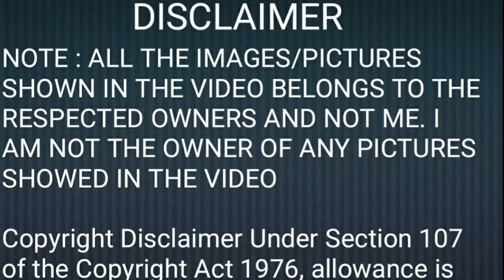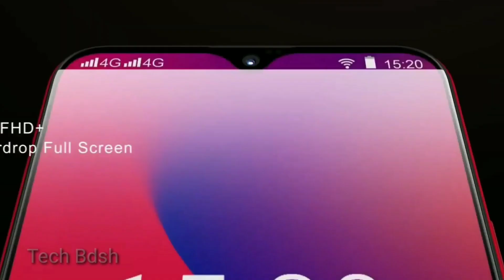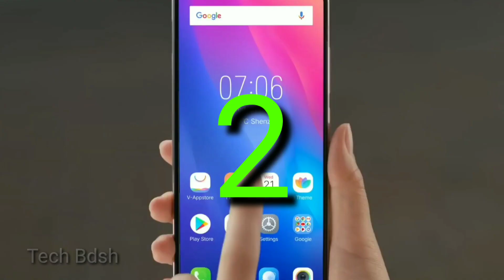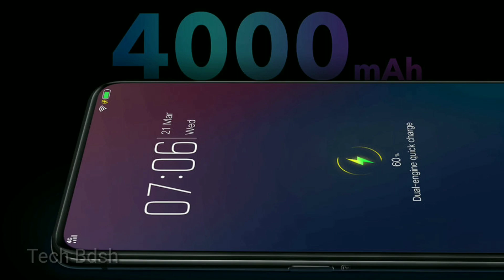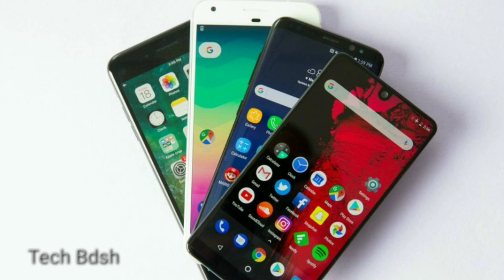#5 Best Smartphones Under 10000 in 2019 With 5000mAh Battery, 4GB | 64GB, Quad Camera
Hello friend's here is the top 5 best smartphones Under 10000 in 2019.If you are in the market looking for the best phones under 10000, chances are that you will end up with too many options. As technology continues to become more affordable with each passing month, features such as 16MP rear cameras, FHD+ displays and fingerprint sensors have started making their way to mobile under 10,000. Moreover, the increase in battery size means that users do not have to charge their phones too often. Which one should you buy though? We sifted through the latest phone under 10,000 and curated a comprehensive list of the best smartphones under 10,000

top 5 best smartphone under10000 with 5000mAh Battery best phone under 10000 top5 best smartphones under 10000 in 2019 best budget phones top 5 phone under10000  best phone buy in 2019  cheap phone  new phone under 10000, chinese phones  48mp camera redmi note 7  realme 2 4gb ram new phones best smartphones under

Redmi Note 8
Realme 5
Vivo u10
Samsung galaxy m30
Realme U1

Redmi Note 8
Realme 5
Vivo u10
Samsung galaxy m30
Realme U1

👉Follow me social handle